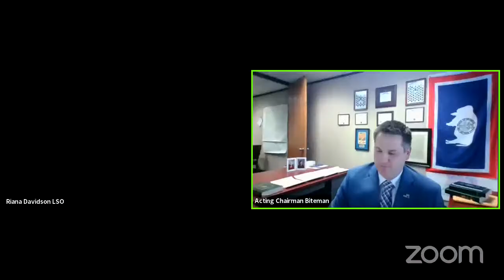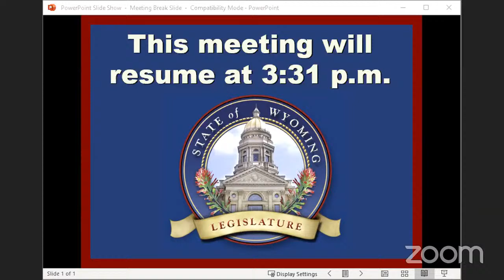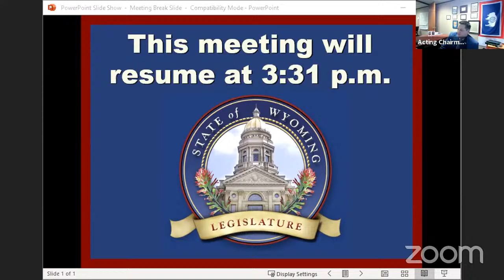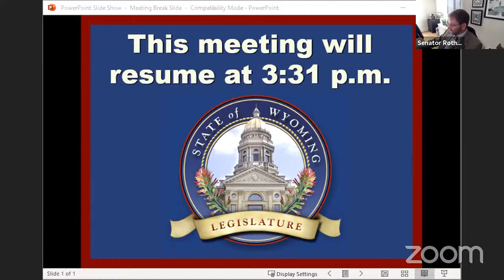Senate Minerals, Business and Economic Development Meeting, January 20, 2021